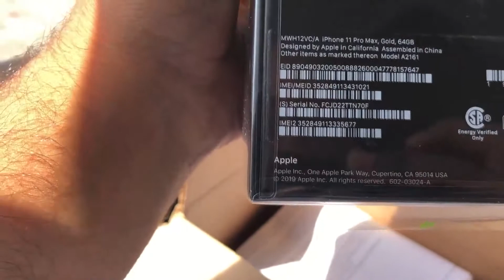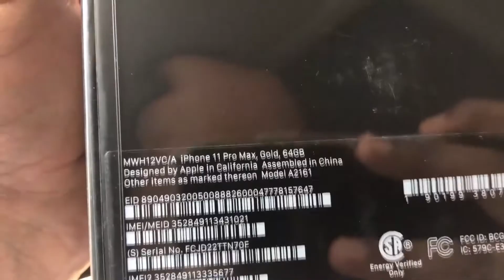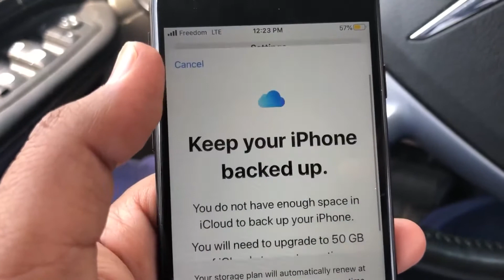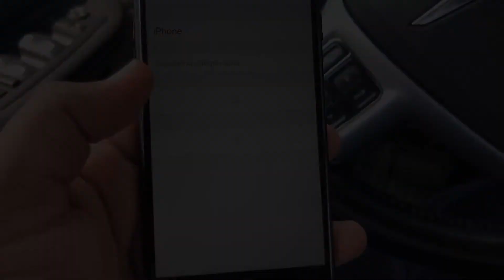UnBoxing amazing iPhone 11 pro max - Adil Awdah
UnBoxing iPhone 11 pro max 64GB
Today we are UnBoxing an amazing phone iPhone 11 pro max Gold

Hello
Welcome to Adil Awdah channel where the fun begins and never ends.

Here is the answer to all your questions about life in Canada!!!

Also, comes on a series of vlogs, through which you will see the beauty of Canadian cities. Vlogs for the best restaurants and food in Canada, Trip videos - vlogs about daily life in Canada

Adil Awdah, all you need to know about Canadian Life and life in Canada. I am a Canadian who migrated from Yemen 13 years ago who has been living in different Canadian cities Toronto, Calgary, Victoria, etc. Lots of amazing tour videos and useful tips here about life in Canada.